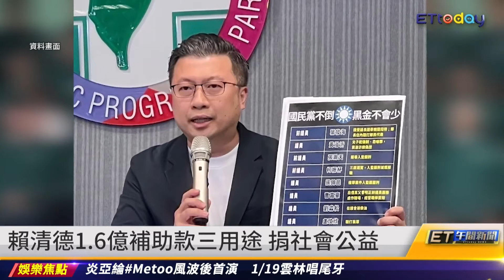朱立倫不辭黨主席 忍辱負重到任期結束｜20240118 ET午間新聞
新聞內容
賴清德1.6億補助款三用途 捐社會公益
朱立倫不辭黨主席 忍辱負重到任期結束
深藍支持者崩潰抗議敗選「朱立倫下台」
趙少康喊話朱立倫改革 別浪費2年任期
吳欣盈自曝開票夜想哭「藍白不合難贏」